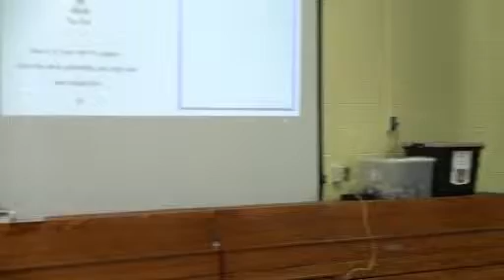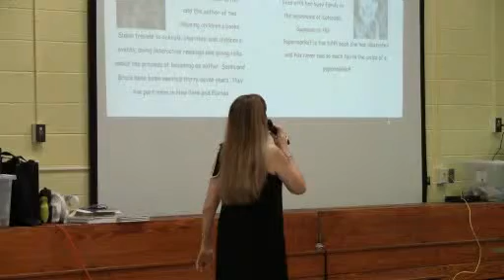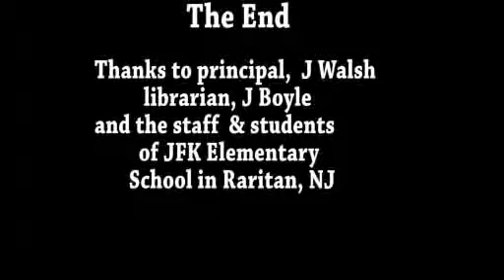Author Susan Wigden reads "Suppose at the Supermarket."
Author, Susan Wigden, reads her children's book, "Suppose at the Supermarket."  The reading takes place at the JFK Elementary School in Raritan, NJ